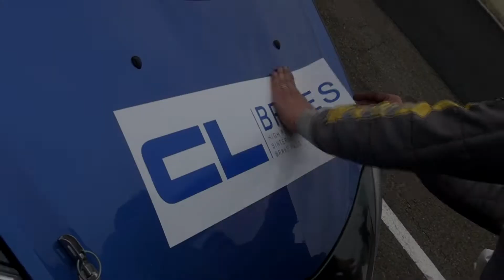présentation de CL Brakes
clip vidéo sur les activités de l'entreprise CL Brakes basée à Gennevilliers (France)